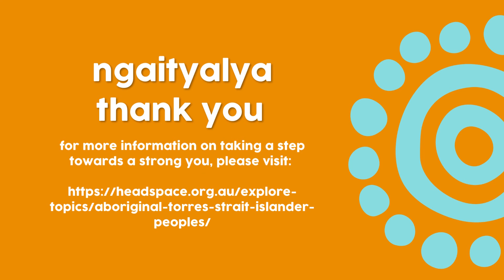Music that matters to the Aboriginal and Torres Strait Islander community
'Music that Matters' is a showcase the incredible talent of our Aboriginal and Torres Strait Islander community!

We would like to acknowledge and thank the Aboriginal Peer Support Workers and Community Engagement Officers at headspace Adelaide, Edinburgh North, Marion, Onkaparinga and our lead agency Sonder in creating this resource.

Ngaityalya - Thank you, for taking the time to listen to music that matters!